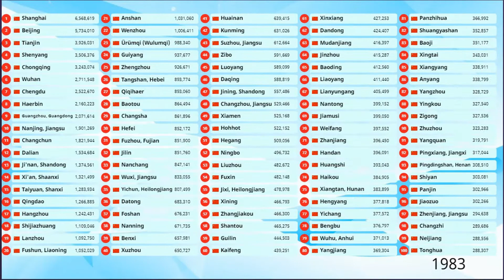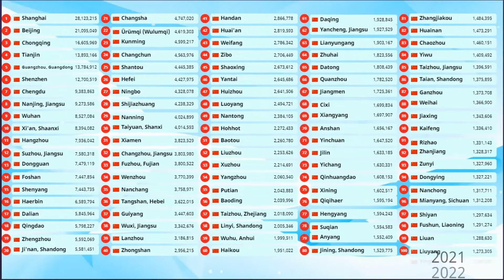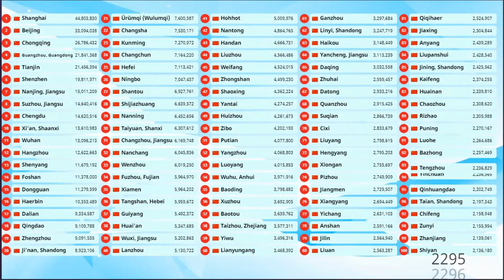Top 100 | Chinese Urban Areas Population (1950 - 2300) Most Populous Cities in China